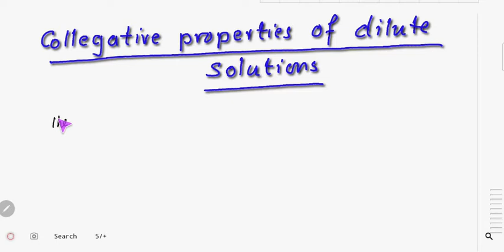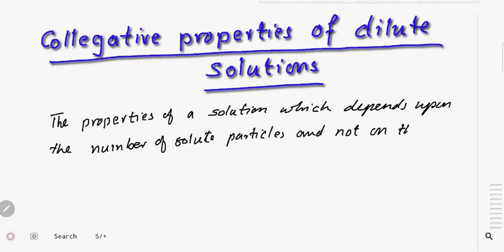Colligative Properties, Understanding.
Properties which depends upon the number of solute particles in solution and not on the Nature of solute. Discussed to Understand. colligative properties